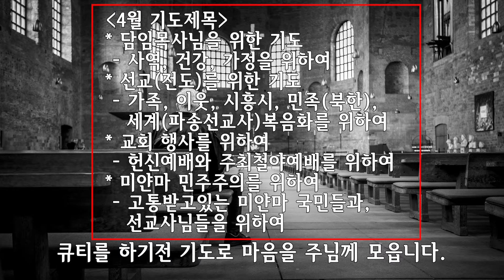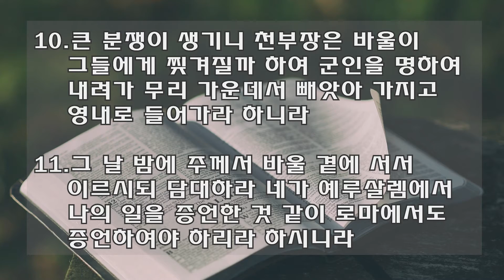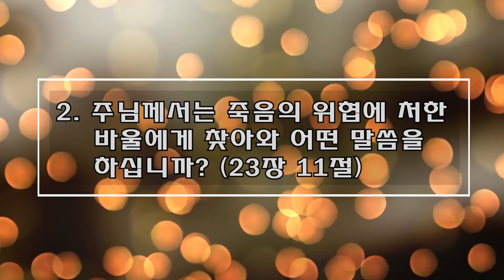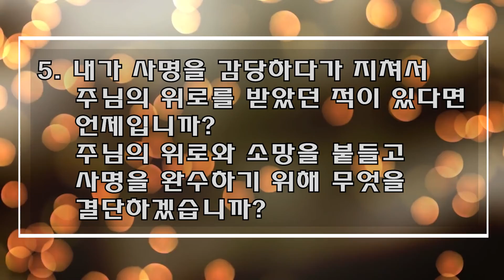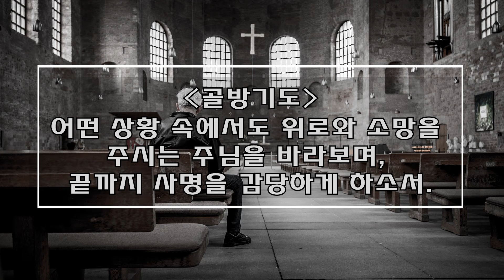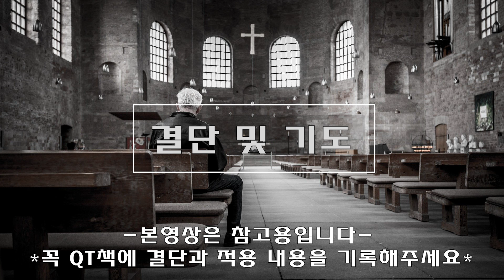[사랑스러운교회] 20210410 QT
4월 10일 날마다 QT